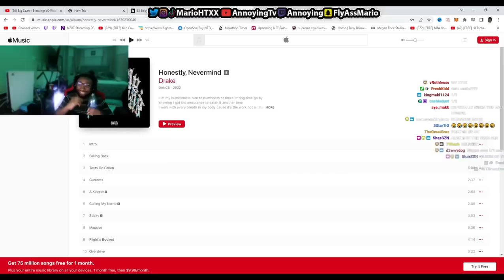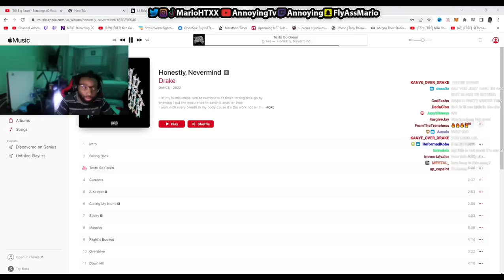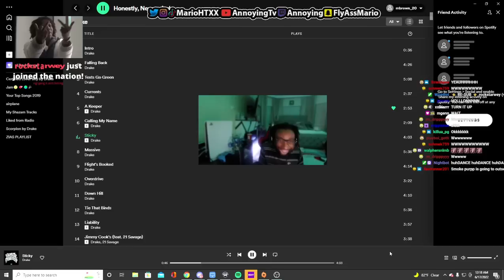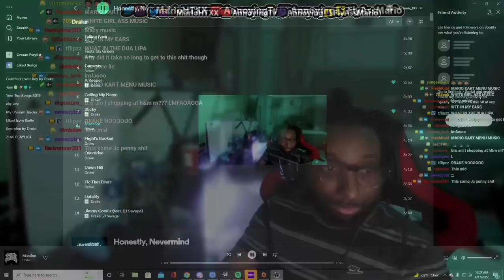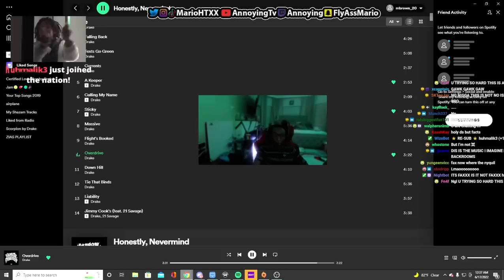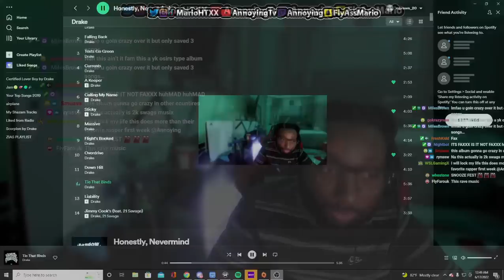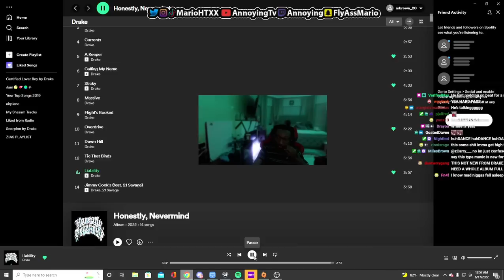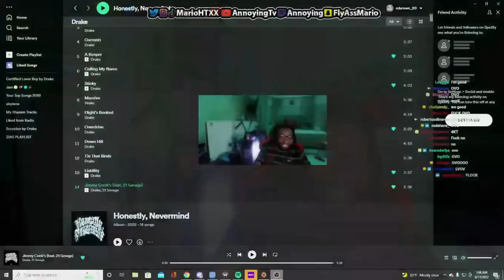AnnoyingTV: Honestly Never Mind (Full Drake Album Listening Party)